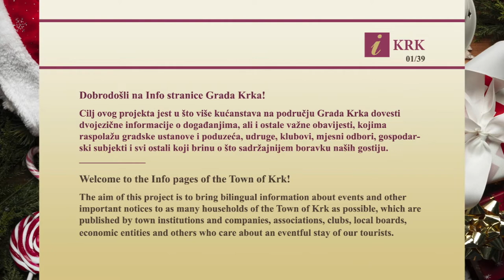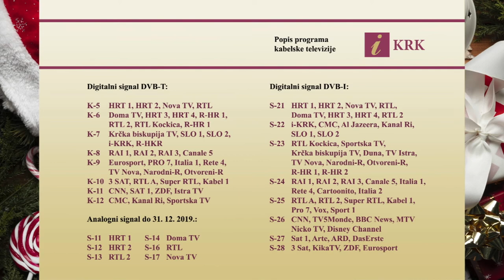i-KRK: prosinac / December 2019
The Town of Krk [events]: 30 November - 31 December 2019!